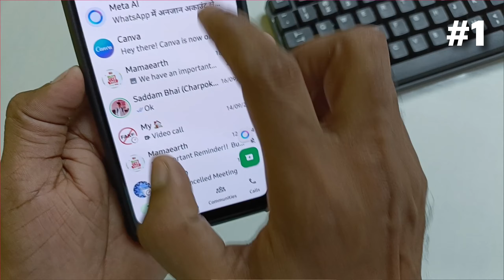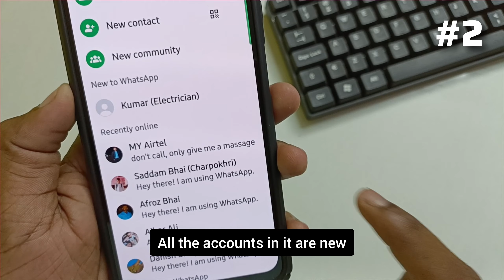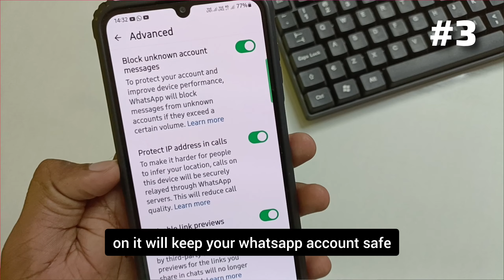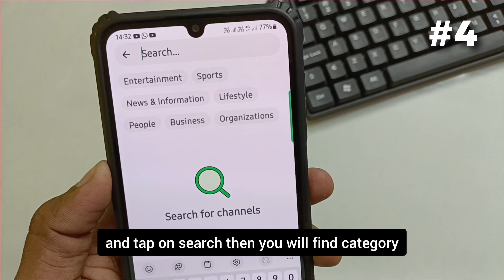WhatsApp 5 new and latest update , whatsapp 5 amazing update